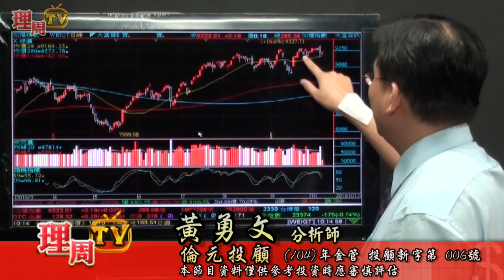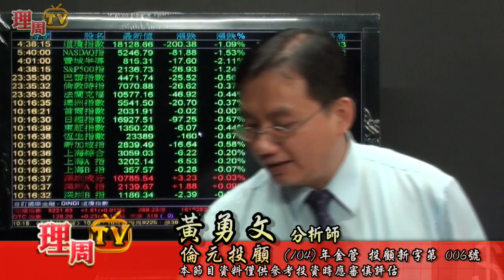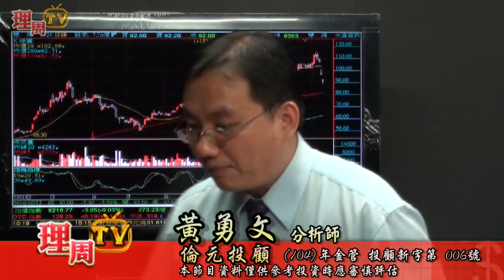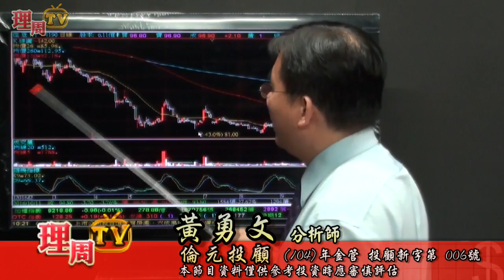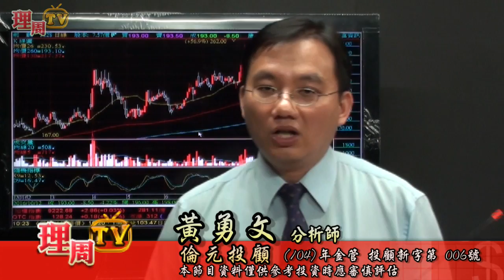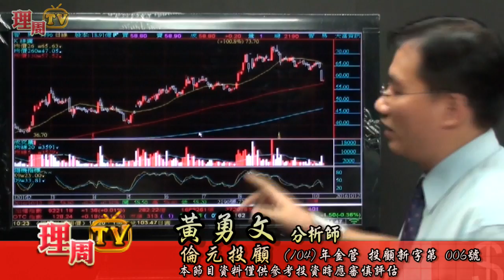理周TV-20161012 盤中-黃勇文 股市一路發／多頭控盤 散熱敗象